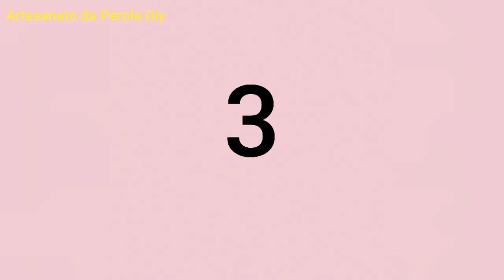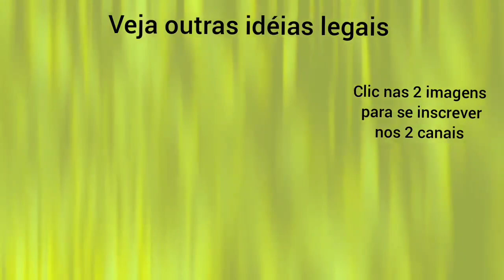Faça Artesanato com Tampinhas